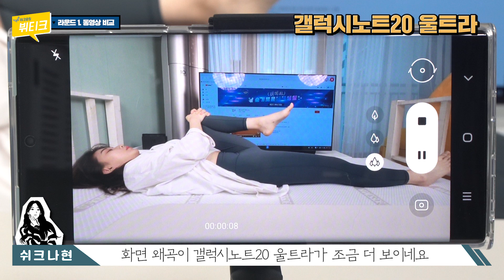홈트 브이로그 폰카로 찍기! 갤럭시노트20 울트라 vs 아이폰11 카메라 동영상 비교, 생각보다 많이 차이나네요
홈트 브이로그 폰카로 찍기! 갤럭시노트20 울트라 vs 아이폰11 카메라 동영상 비교, 생각보다 많이 차이나네요 테크요정 뷔티크의 시크나현 님께서 직접 체험해 보고 느낀 점을 솔직하게 얘기해 주셨습니다